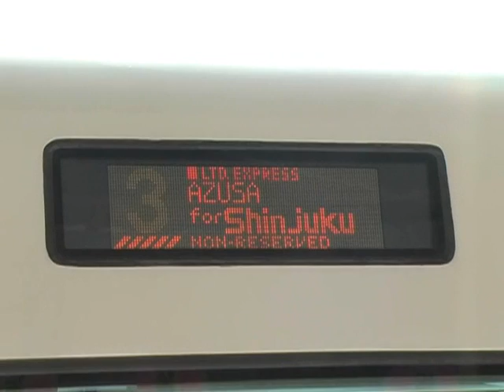特急あずさ 中央線 松本駅 JR-SH1の発車メロディ E257 Limited express Azusa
松本駅を出発する特急あずさ
Limited Express Azusa departured fromt Matsumoto Station.